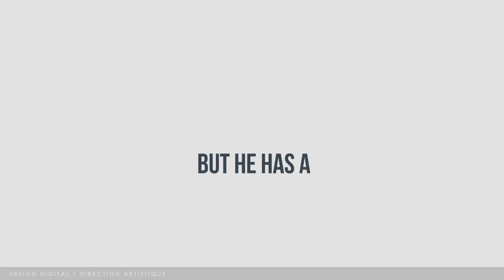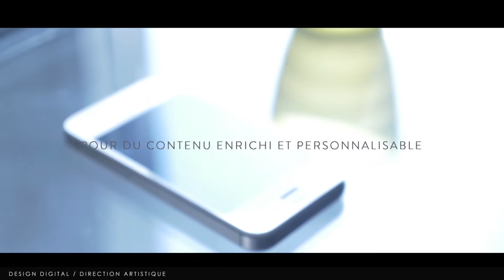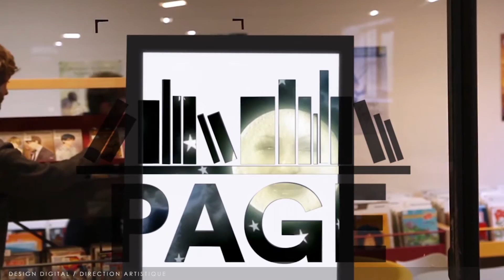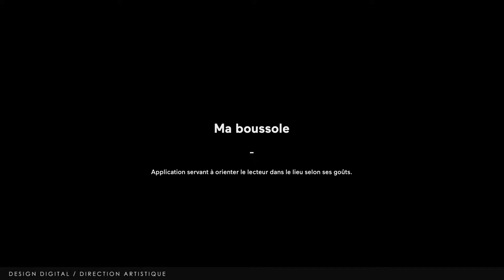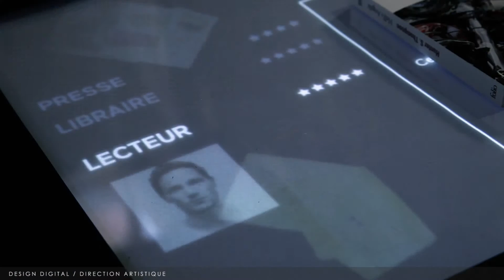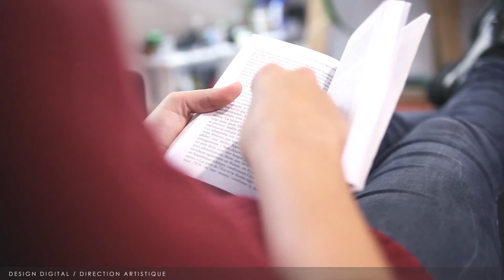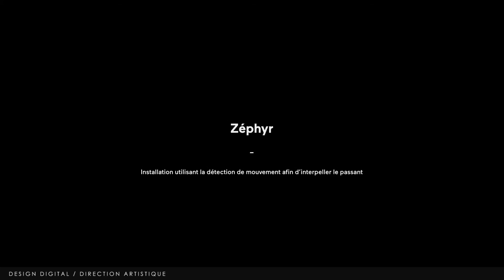Direction artistique et Design Digital / ECV Provence / 2015-16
Un extrait de différents films réalisés par les étudiants en mastères à l'ECV Provence en Direction Artistique et en Design Digital.